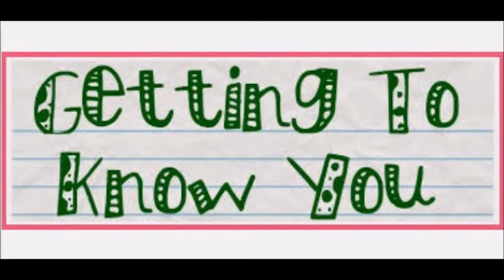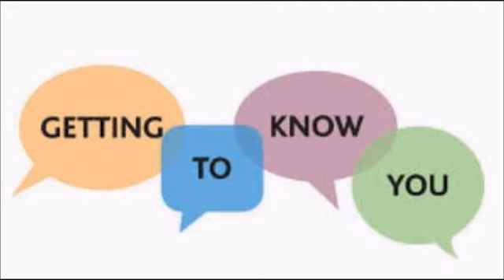Close Harmony Vocal Group "Umbellifera met "Day by day"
Umbellifera o.l.v. Harold Lenselink